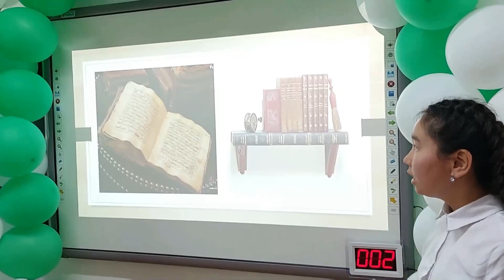Анонс!!! Қалалық "BilimSTARS" интеллектуалдық жобасы / М.Шаханов мектебі / Байырқұм ауылы